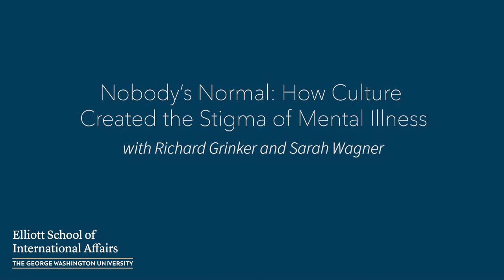Nobody's Normal: How Culture Created the Stigma of Mental Illness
For centuries, scientists and society cast moral judgments on anyone deemed mentally ill, confining many to asylums. In Nobody’s Normal, anthropologist Roy Richard Grinker chronicles the progress and setbacks in the struggle against mental-illness stigma—from the eighteenth century, through America’s major wars, and into today’s high-tech economy.

The George Washington University Elliott School of International Affairs Book Launch Series is proud to present a lecture by Dr. Grinker on his latest book, Nobody's Normal: How Culture Created the Stigma of Mental Illness (W. W. Norton & Company). The talk is followed by a Q&A with the audience moderated by fellow anthropologist, Sarah E. Wagner.

About the Author:
Roy Richard Grinker is a Professor of Anthropology, Human Sciences and International Affairs at the George Washington University. He is a cultural anthropologist specializing in ethnicity, nationalism, and psychological anthropology, with topical expertise in autism, Korea, and sub-Saharan Africa. He is also the director of GW's Institute for Ethnographic Research and editor-in-chief of of the journal Anthropological Quarterly.

Dr. Grinker has conducted research on a variety of subjects: ethnic relationships between farmers and foragers in the Ituri forest, Democratic Republic of Congo; North and South Korean relations, with special emphasis on North Korean defectors' adaptation to South Korea life; and the epidemiology of autism. He holds a Ph.D. in Anthropology from Harvard University.

About the Moderator:
Sarah E. Wagner is an Associate Professor of Anthropology and International Affairs at the George Washington University. She is a social anthropologist specializing in the former Yugoslavia, the U.S., war, genocide, and commemorative practices. She is the author of, most recently, What Remains: Bringing America’s Missing Home from the Vietnam War (Harvard University Press, 2020).

Dr. Wagner has conducted extensive ethnographic research on the ground alongside U.S. military personnel. Her current research focuses on the U.S. government’s attempt to account for its service members Missing In Action (MIA) and presumed dead from World War II, the Korean War, and the Vietnam War. She holds a Ph.D. in Anthropology from Harvard University.